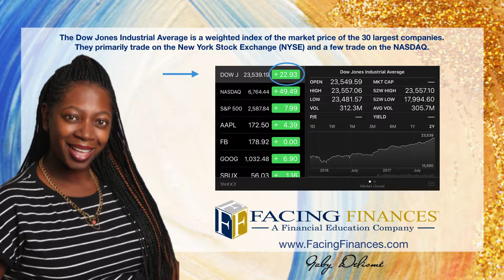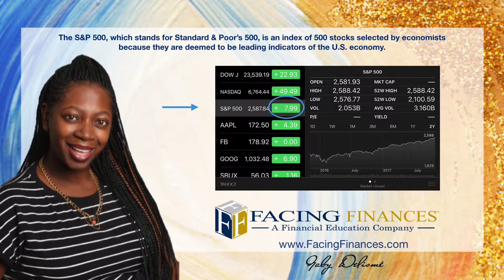How to Look at the Stock Market and Invest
Many people want to invest in the stock market, but don't know where to start. This video is walks you through how to look at a stock and decide when and how to invest.